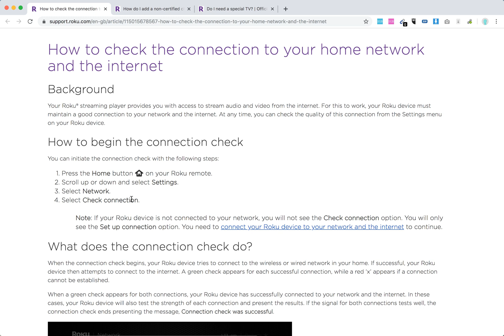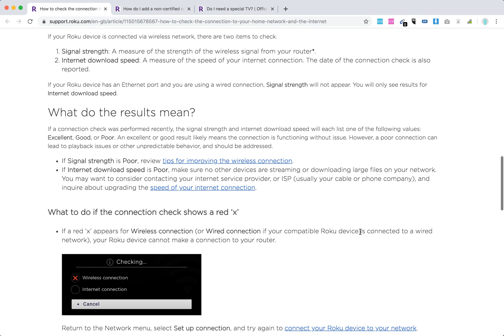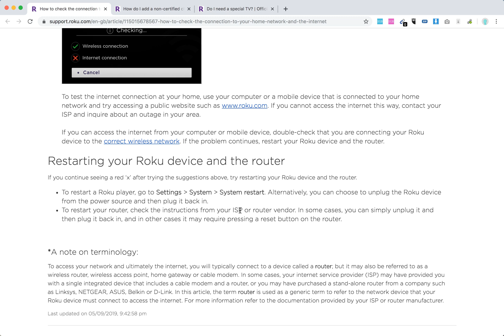How to do a ROKU SPEED TEST?